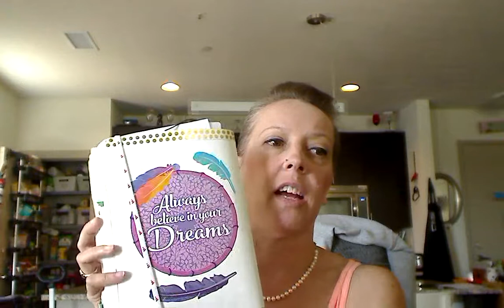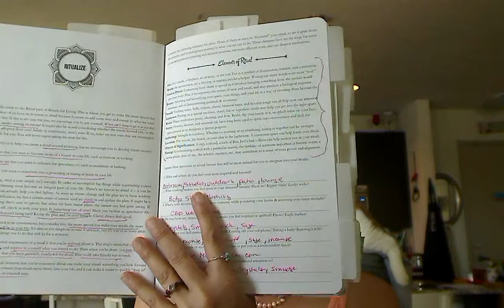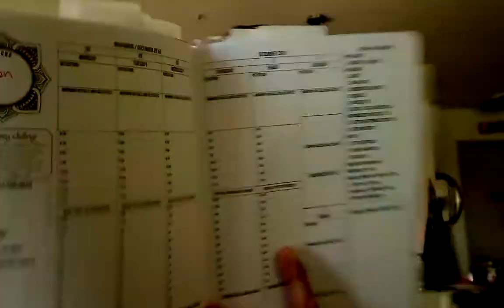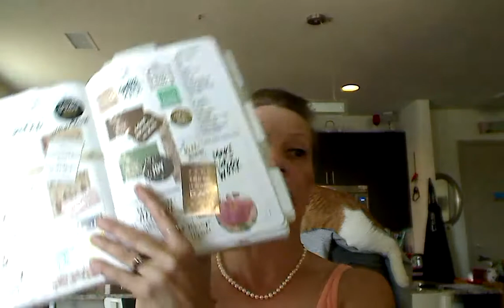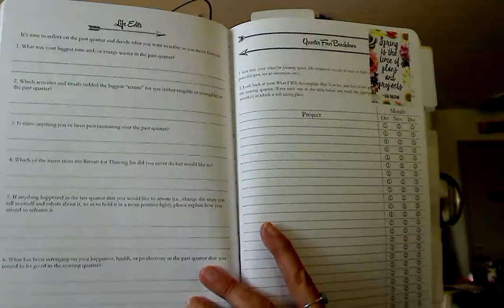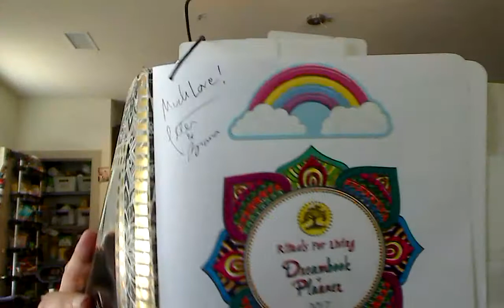Talking Up the Dragontree Dreambook and Planner